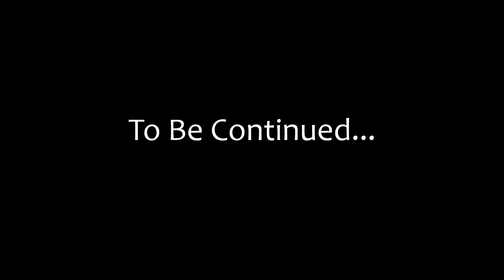The Beast Inside | Gameplay | No Commentary | Chapter 11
The Beast Inside is a unique, gripping twist on thriller and survival horror. Immerse in the story of long-buried secrets, personal tragedies, and madness.